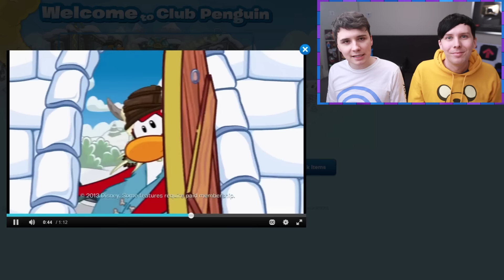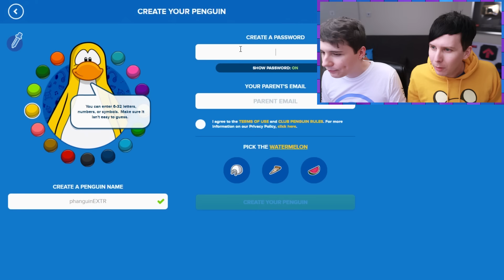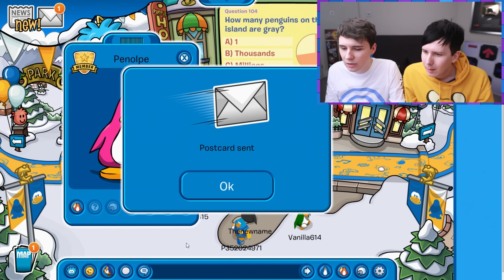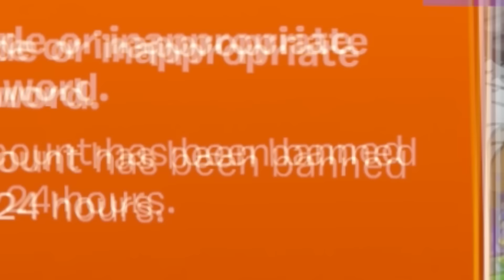Dan and Phil play CLUB PENGUIN! (RIP)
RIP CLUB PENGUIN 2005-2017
On the final day of Club Penguin we waddle on for one last time trying to make a friend and not get banned.